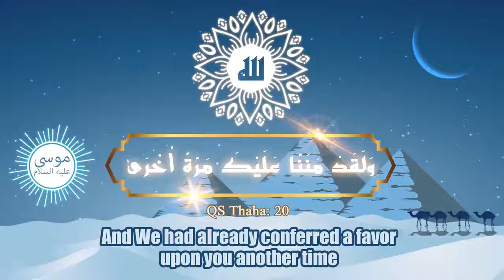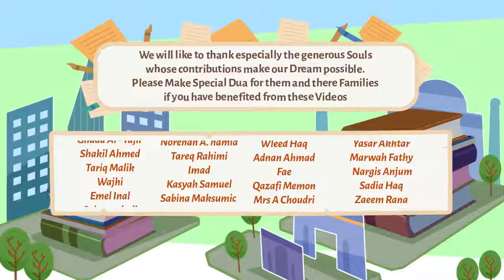Favours of Our Parents illustrated Nouman Ali Khan Subti